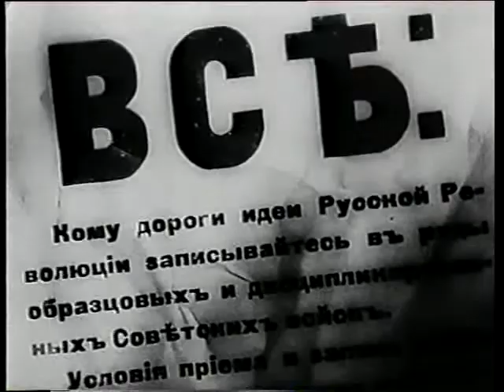Легенды о Якове Свердлове